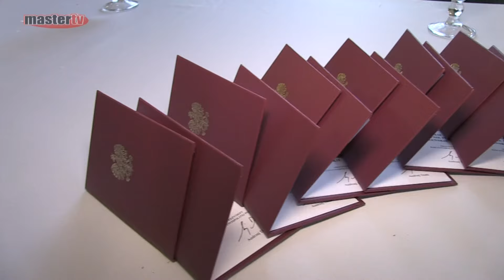MASTER TV ŁUKÓW - Jubileusz 50-lecia pożycia małżeńskiego par z Gminy Łuków